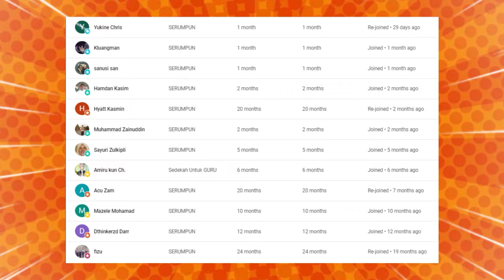🔥TAK DI SANGKA❗ MULIA HATI ANAK MUDA MALAYSIA❗ APAKAH SEMUA ANAK MUDA MALAYSIA MACAM NI❓ SALUT❗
GAES BANTU SUPPORT CHANNEL KITA :

+ @CAKMOJIB TV
+ @KEBUN CAKMOJIB